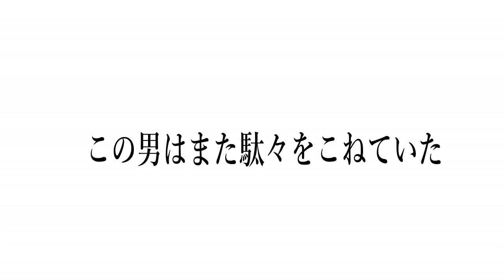たっくーとデートに行くと、ぶん殴りたくなった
関係ないですが、たっくーLINELIVE始めました
『たっくーTV』と『たっくーTV２nｄ』で検索！！！

【株式会社カラフルコネクト】のたっくーと申します。
福岡を中心にエンターテイナーとして活動してます！

色々な所に出没するので、見かけた際はお声掛けくださいっ